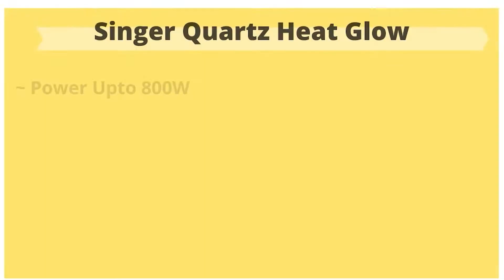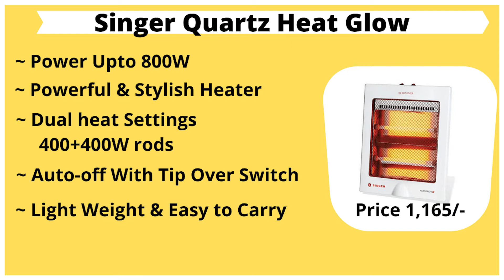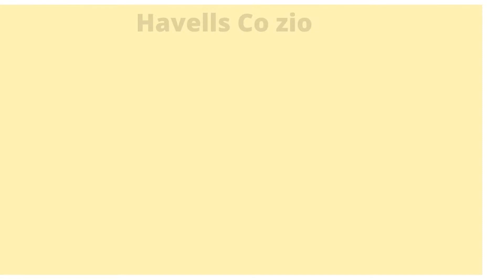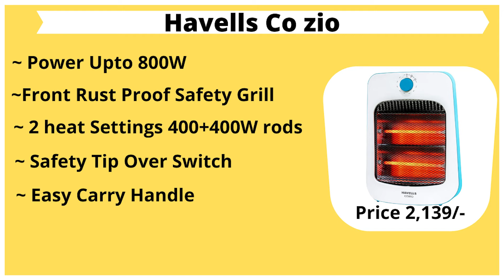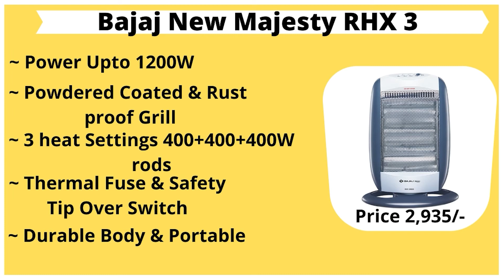Best Quartz Room heater in India | Best Room Heater For Winter in HINDI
In this video i will talk about the best Quartz Room Heater available in India.
If you are in search for best Quartz Room heater in India watch this video till the end...

1. Bajaj New Majesty RHX 3 1200

2. USHA (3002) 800-Watt Quartz Room Heater

3. Havells Co zio Quartz Room Heater

4. Maharaja Whiteline Lava Neo 1200-Watt Halogen Heater

5. Singer Quartz Heat Glow Plus 800-Watt Room Heater

00:00 Best Quartz Room Heater
01:46 Singer Quartz Heat Glow Plus
02:38  Maharaja Whiteline Lava Neo
03:44 Havells Co zio
04:25 USHA (3002)
05:11 Bajaj New Majesty RHX 3

Topics Covered -
best quartz room heater
best quartz room heater in India
Shubhamreviews Youtube Channel is a participant in the Amazon Services LLC Associates Program, an affiliate advertising program designed to provide a means for sites to earn advertising fees by advertising and linking to Amazon.in and affiliated sites.